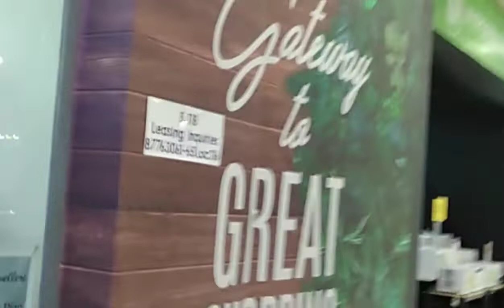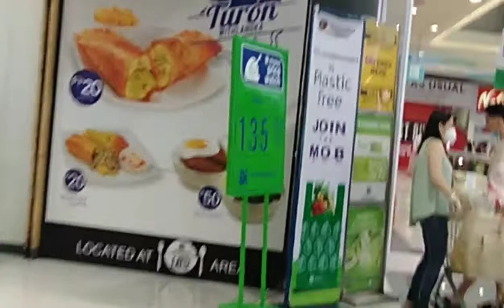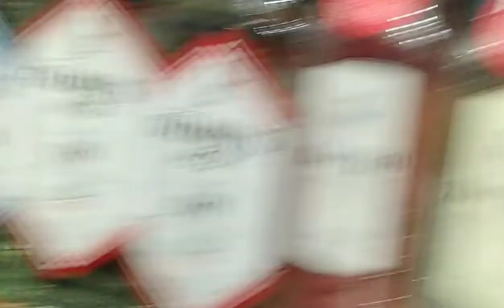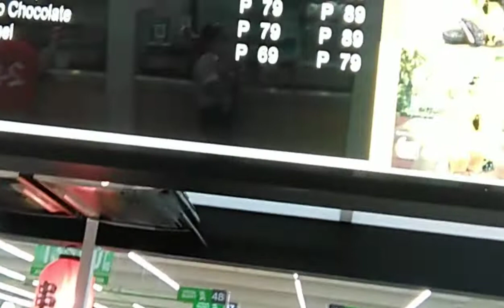sir tuloy tayo